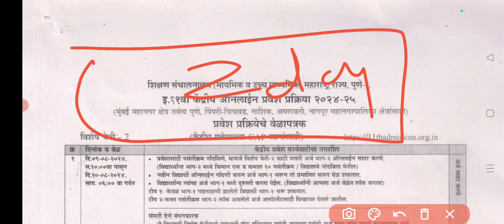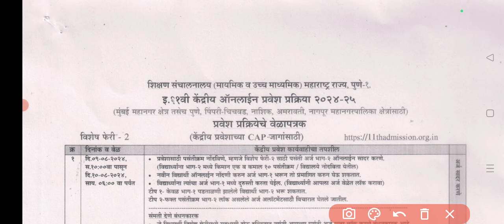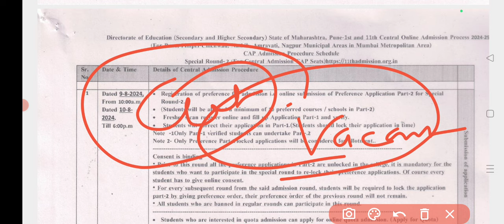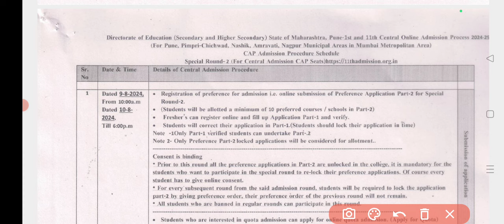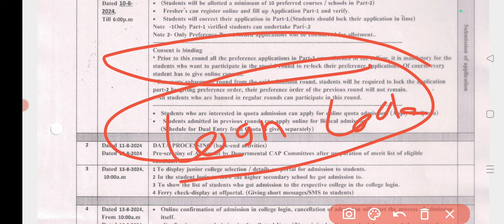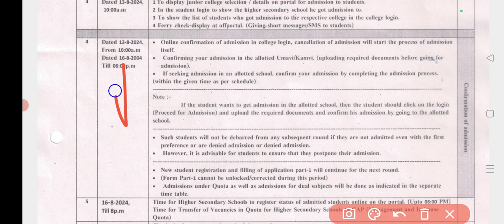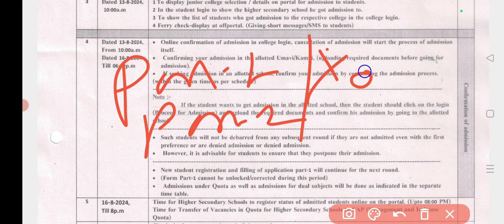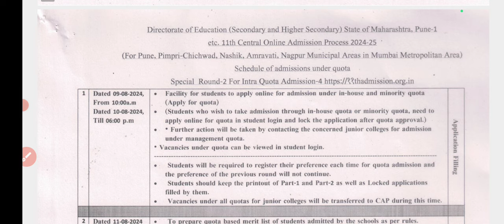Special Round-2 A to Z Information || 11th Admission 2024 || Maharashtra Board || Atul Sir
Direct Admission Started FYJC
When Special Round-2 Form Reopen
When Special Round-2 Start 11th Admission
Special Round-2 Strategy 11th Admission
Kab shuru hoga 11th admission special Round-2
Special Round-2 Strategy
when Form Open for Edit 11th Admission Special Round
When Special Round Form Start
Special Round Schedule 11th Admission
when Part-2 Form Edit 11th admission for Special Round
Merit List 11th Admission Special Round
Special Round -1 Merit List
How to Check Cut off Marks for Special Round 11th admission
How to Check Vacancy Seat for Special Round 11th admission
When Reopen Form 11th Admission
Special Round Strategy 11th Admission
how to fill form Special Round 11th admission
Form Editing Special Round
How to Edit form in Special Round 11th admission
Round -4 Rule & Regulations 11th Admission
Special Round Rule Regulations 11th admission 2024
Schedule 11th Admission 2024 Special Round
FYJC Special Round Details
When Special Round Open 11th Admission
Special Round kab shuru hoga 11th Admission
Round -4 kab shuru hoga 11th Admission
Special Round Kya hota hai 11th Admission
Rules & Regulations Special Round 11th Admission
Round-4 Form Editing Step by Step 11th Admission
Round-4 Form Editing Strategy
How to Edit Form For Round -4
Round-4 11th Admission full schedule
Round-4 11th admission Form editing
Round-4 Form Filling Process
Step to Form Filling Round-4 11th admission
FYJC admission Round -4
kaise Form Edit kare 11th admission Round-4
Round-4 Admission 11thstd
Part-1 Form filling 11th STD
Part-2 Form Filling 11th STD
how to Add New College in Round-4 Form
How to Delete College in Round-4
Round -4 Admission Details FYJC
Maharashtra Board 11th admission strategy for Round -4
when Reopen Form for Round -4 11th Admission
Special Round-2 ke Form Reopen kab hoga 11th admission
11th admission Form Re-open process
kab she shuru hoga Special Round-2
Round-5 Ka Merit List kab aayega
11th Admission Round-4 Form Filling Process
Step by step Form Filling 11th Admission Special Round -2
vacant seat kaise check kare college ka
Follow Instagram Id

Round-4fyjcadmission

Round-3fyjcadmission
FormEditingRound-3